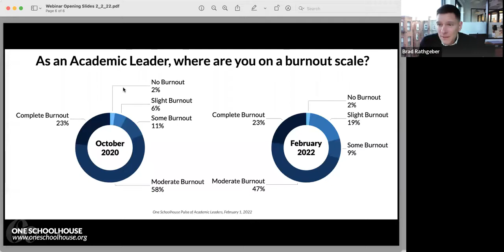Academic Leaders Webinar: How to Be an Empathetic Leader Without Burning Out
In our February 2nd Academic Leaders Webinar, Brad welcomes Ann V. Klotz, Head of Laurel School, and Yanni Hill-Gill, President of the Association of Delaware Valley Independent Schools. Ann, Yanni and Brad discuss how to be an empathetic leader without burning out, with a particular focus on fostering a sense of purpose and facilitating connection with peers.